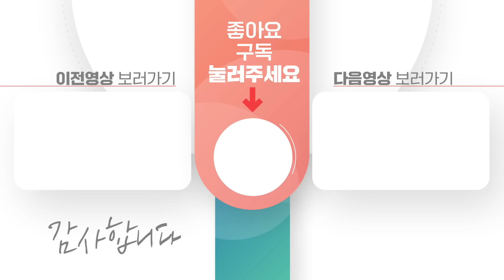농막 정사이즈로 제작된 황토침대 테라스 신모델이 이동주택 미루에서 개발되었습니다. 선착순 10분에게 다락확장 무료이벤트까지...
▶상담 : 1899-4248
▶제작 : 이동주택미루(주)
▶주소 : 경기도 이천시 대월면 경충대로 1964